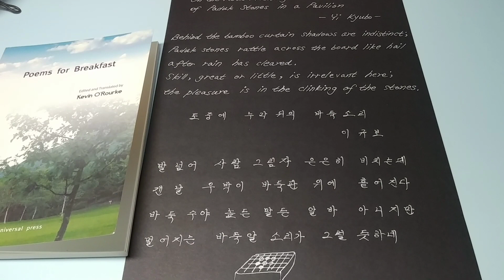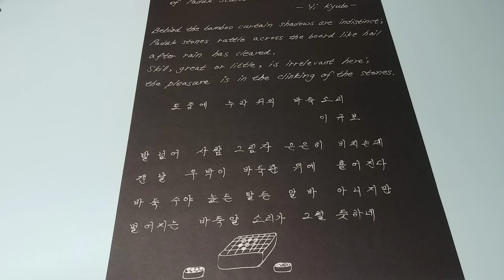[번역 한국시 Korean Poems] 도중에 누각 위의 바둑소리 | On the Road: Hearing the Sounds of Paduk Stones | 케빈 신부님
이규보.Hearing the Sounds of Paduk Stones in a Pavilion.